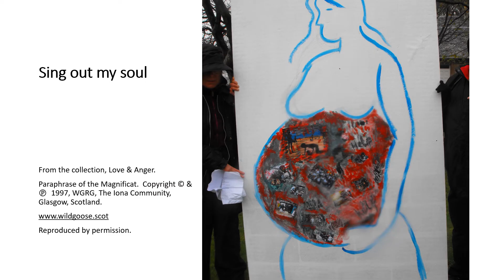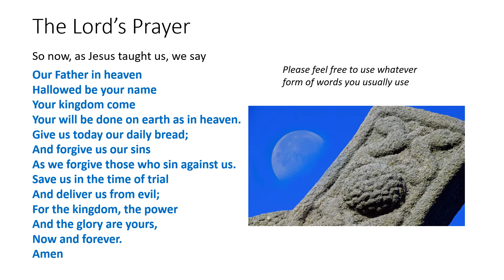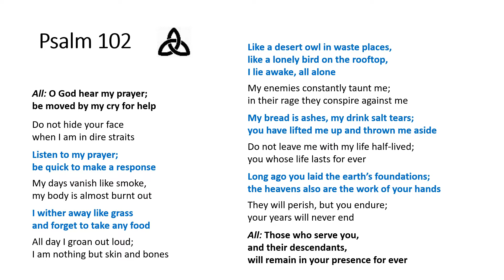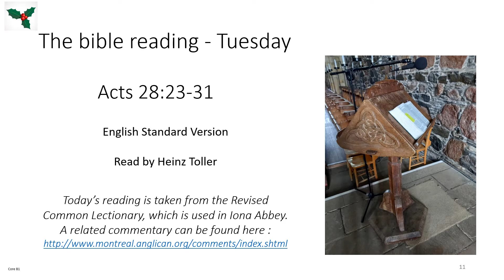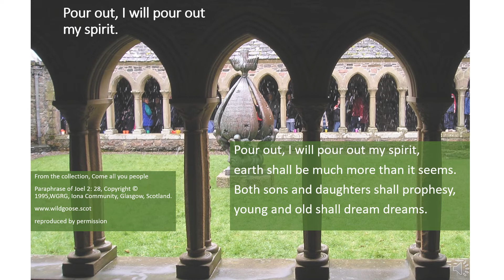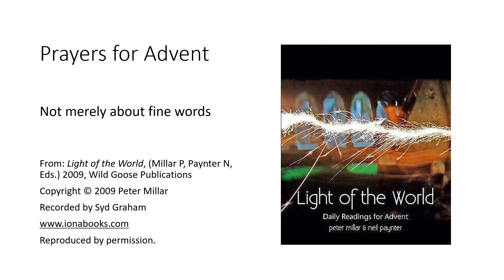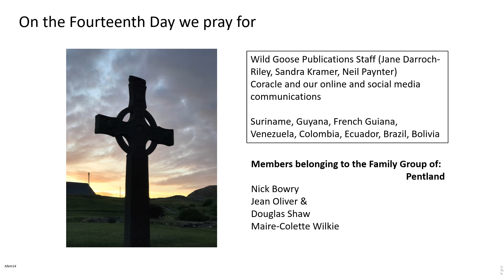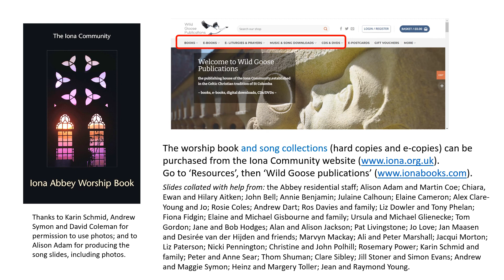Morning Worship with the Iona Community Tuesday 14th December 2021